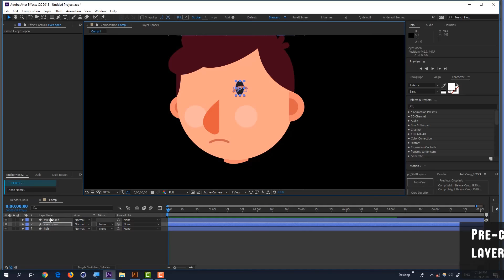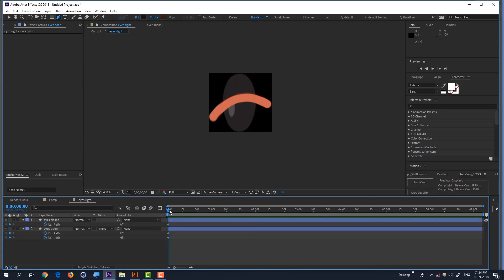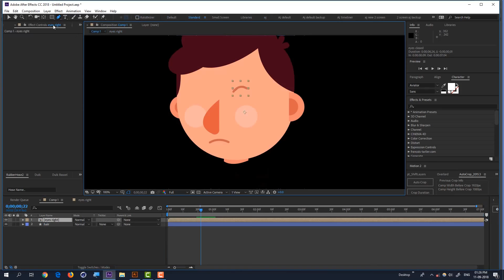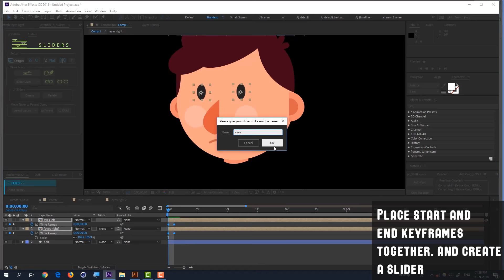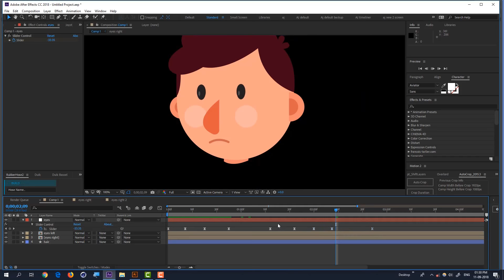Blinking Eyes Animation with 'Slider's' | After effects Tutorial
MOTION DESIGN COURSES you should definitely check out that that helped me learn motion graphics: